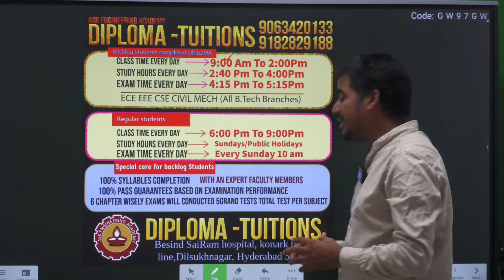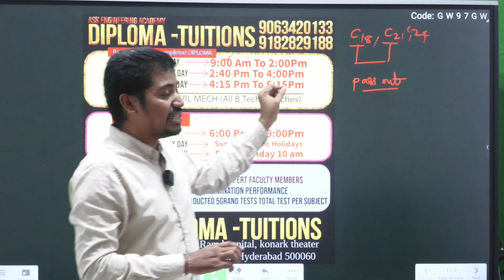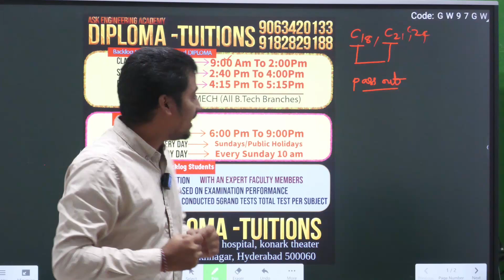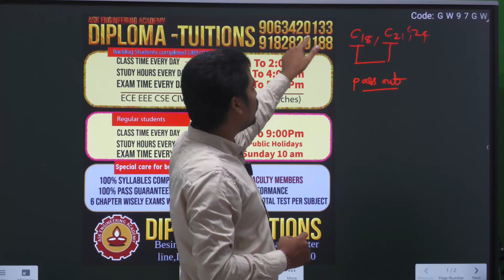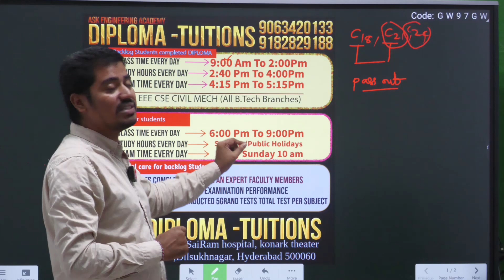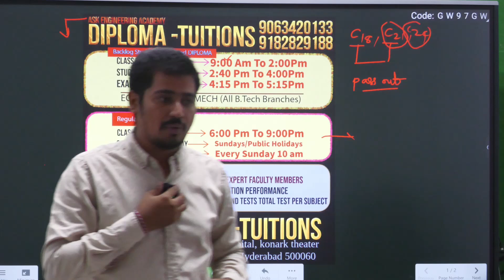DIPLOMA TUITIONS TGSBTET APSBTET FOR ENGINEERING TUITION IN HYDRABAD DILSUKNAGER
🎓 Welcome to ASK Engineering Academy – Your One-Stop Destination for Best Diploma Tuitions & ECET Coaching!

🔥 Now Enrolling for:
✅ Diploma Tuitions – Regular & Backlog (C24, C21, C20, C18, C23AP – All Semesters)
✅ B.Tech Tuitions – 1st to 4th Year (Regular & Backlogs) – Online (Recorded) & Offline
✅ ECET 2026 Online Coaching – Telangana & AP
✅ GATE 2026 (CSE & DSA) – Online Coaching Available

📍 Location:
ASK Engineering Academy
#7-79, Madhurapuri Colony, Dilsukhnagar, Hyderabad, Telangana – 500060